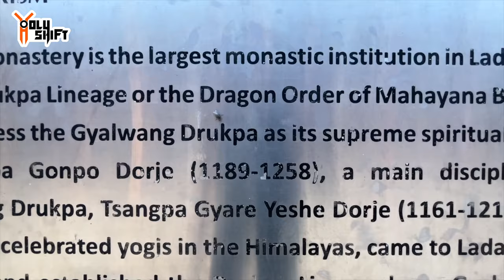Problem Must Be Solved - Ride 2 Biggest Monastery In Ladakh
Our plans have changed and now with the new schedule we have a problem that must be solved! I was supposed to return the bike rental ( Royal Enfield Himalayan) in the town of Chandigarh where I rented it , but there is no way I can get it back on time! So we looked for a transport solution from Leh to Chandigarh. While we waited for out price quote we took a beautiful ride to the biggest monastery in Ladakh - Hemis Monastery.

 Harley screaming eagle red spark plug cables.